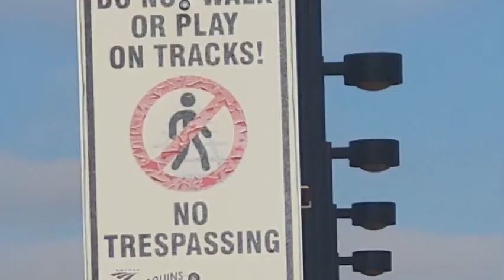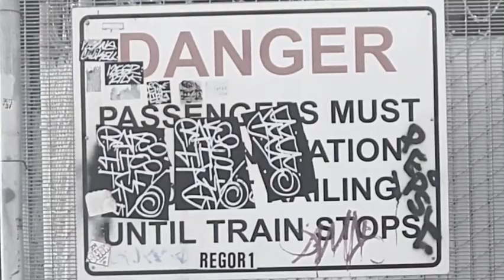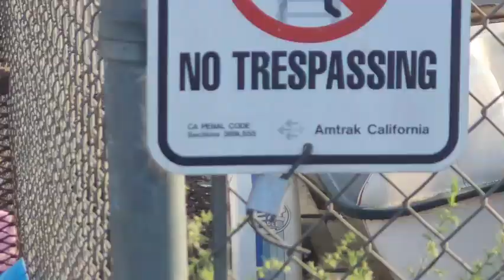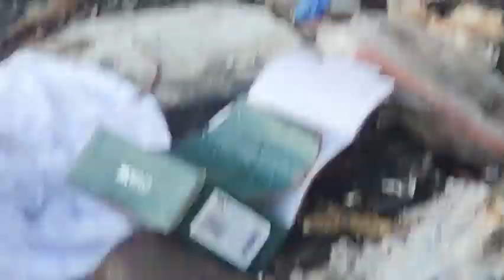Lonely Way Home Official Music Video Shot Composed Produced Directed By DJBILLYHO Music To Heal DNA